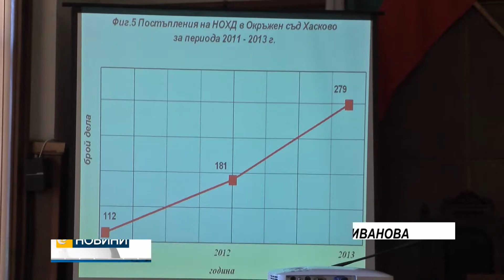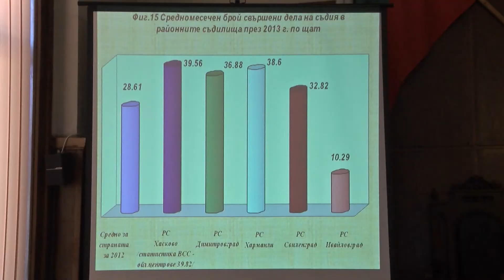Исканията към хасковския съд за използване на СРС намаляват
Тенденция за намаляване на исканията за използване на специални разузнавателни средства отчетоха от Хасковския съд.  Според председателят на окръжен съд Хасково- Миглена Тянкова през миналата година са били заявени 152 искания за използване на СРС. За сравнение през 2011 --та са поискани 633 разрешения за подслушване.